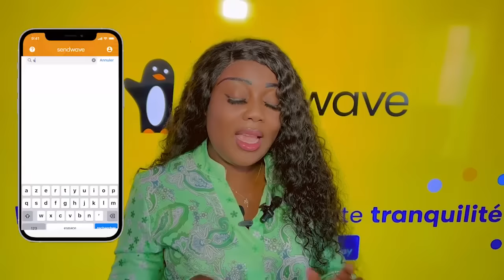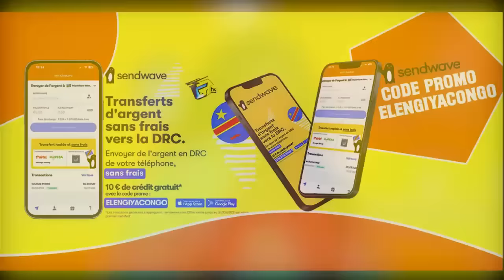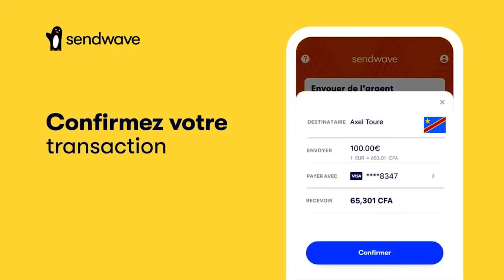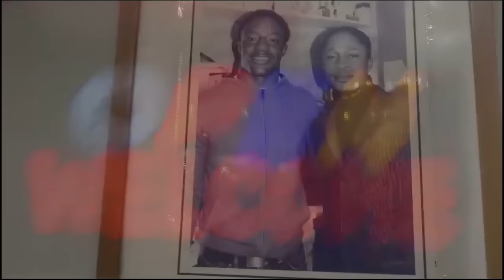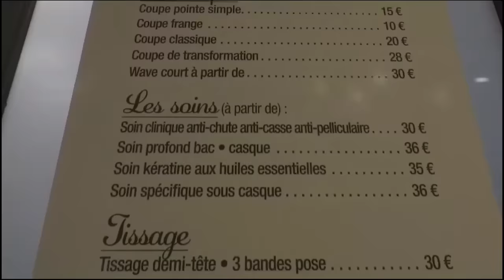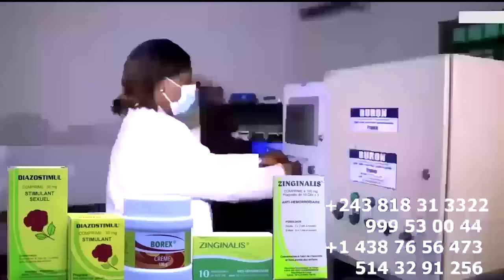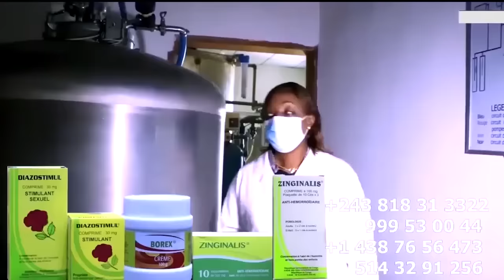FALLY IPUPA Azui BERCY MUANA Na F-VICTIME APRES SA PRESTATION A ING ARENA